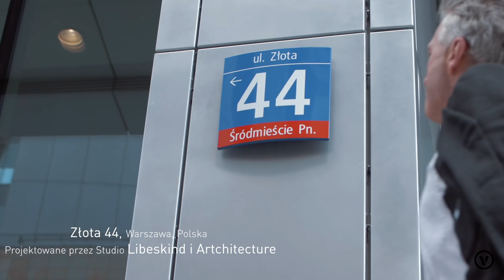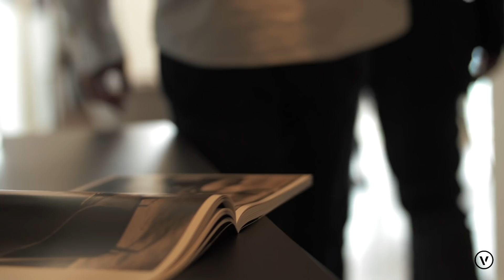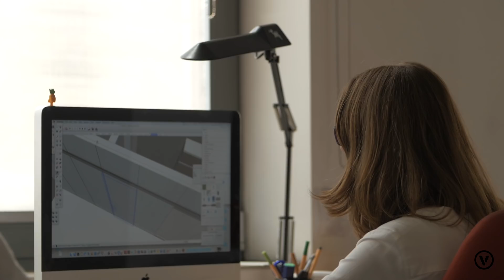Success Story: Złota 44 Artchitecture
Wywiad z pracownią Artchitecture. Mark Kubaczka opowiada jak powstawał najwyższy apartamentowiec w Unii Europejskiej. ZŁOTA 44 oferuje spektakularne widoki i światowej klasy udogodnienia, które kreują styl życia, jakiego w Polsce dotychczas nie było. ZŁOTA 44 przekształciła krajobraz miasta i stała się nową ikoną Warszawy. Pobierz demo i wypróbuj przez 30 dni bezpłatnie